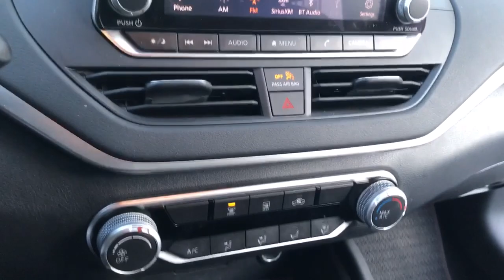2020 Nissan Altima Middletown, Frederick, Gaithersburg, Hagerstown, Winchester, MD 24001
Gun Metallic Used 2020 Nissan Altima 2.5 SR available in Middletown, Maryland at Braddock Motors. Servicing the Frederick, Gaithersburg, Hagerstown, Winchester, MD area.

Braddock Motors
6921 Urner Ave

MD State Inspected, One Owner, Clean Carfax, Android Auto, Apple Car-Play, Bluetooth, Hands Free, MP3, USB Port, Premium Audio, Rear Backup Camera, Premium Wheels, CVT with Xtronic, Blind Spot Warning, Power driver seat, Steering wheel mounted audio controls.brbrGun Metallic 2020 Nissan Altima 2.5 SR 2.5L 4-Cylinder DOHC 16V CVT with Xtronic FWD 27/37 City/Highway MPGbrbrbrCALL NOW!!! Good/Bad Credit/No Credit OK...NO Money Down Programs!! 30 Day/1000 Mile Warranty...Free Carfax Visit us at BraddockMotors.com...Please note in the interest of full disclosure our processing fee is $495 (not required by law)...These Prices are only good thru our qualified lenders..Yellow Tag Sale prices may change daily based on live market data..CALL NOW!!!